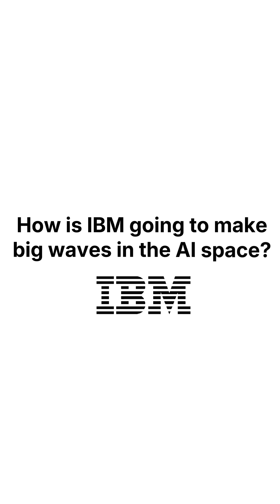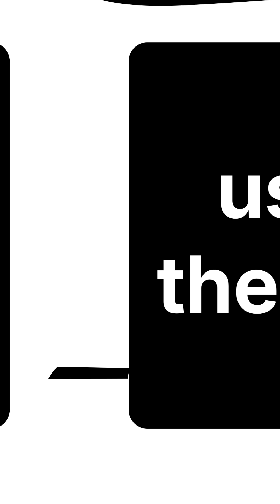AI Agents Explained: From Chatbots to Automation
What exactly is an AI agent—and why are they such a big deal?

“For me, agents are really delivering on the promise of AI. We got into this chatbot era, but agents really deliver the wall of automation. Four simple steps: thinking, planning, action, reflection.” – Mon Ruiz, VP of AI at IBM

In this conversation, Mon breaks down:

Why agents are the next evolution after ChatGPT

How they think, plan, act, and reflect to complete real tasks

The biggest breakthroughs in open-source AI (like Mistral’s mixture of experts)

IBM’s vision to let customers deploy AI anywhere, with the freedom to choose any engine

Mon has been in AI for 16 years and built an audience of over 200,000 followers for his takes on AI. If you want to understand where agents are headed—and how open source + enterprise adoption will shape the future—this one’s for you.